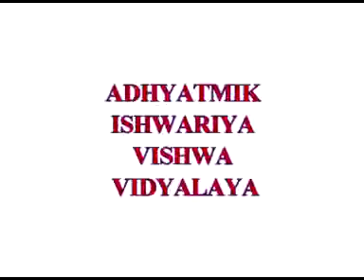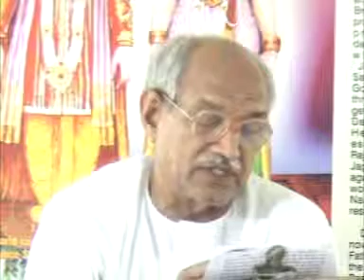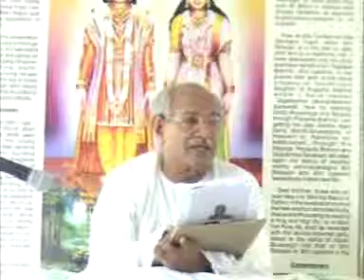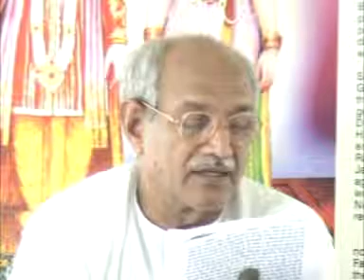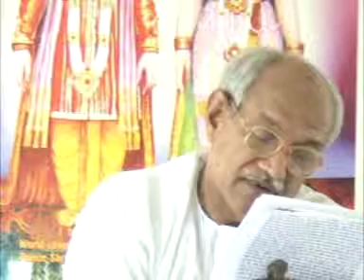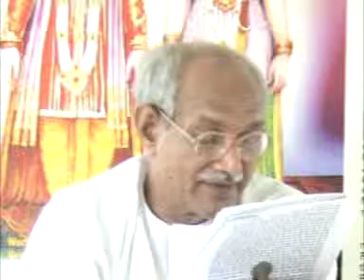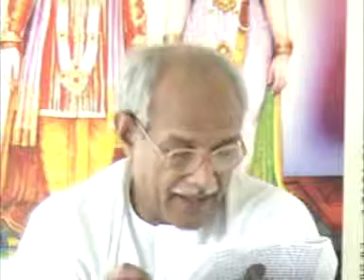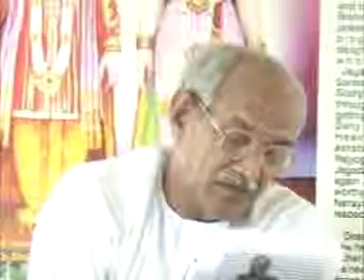VCD 883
Copyright :    AIVV